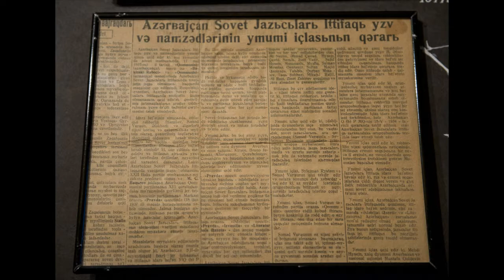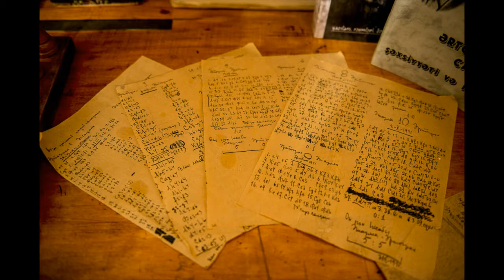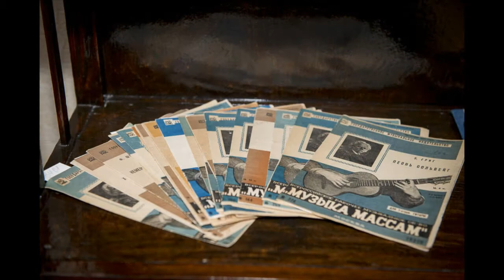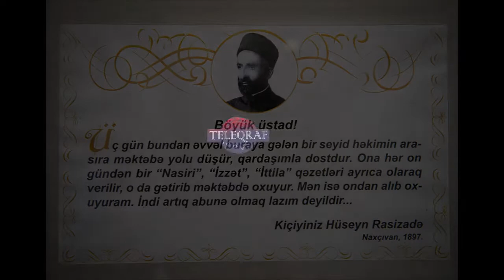Hüseyn Cavidin ev muzeyindən reportaj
Teleqraf.com
Elçin Murad
Nərmin Muradova
Kanala abunə olun

Композиция "Triangle" принадлежит исполнителю Audionautix. Лицензия: Creative